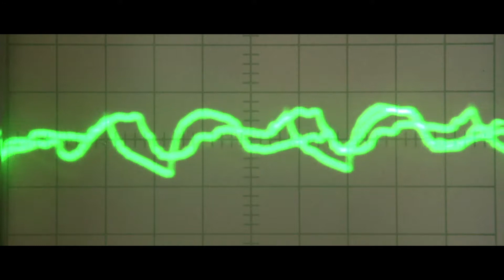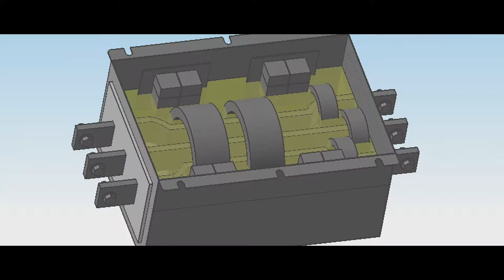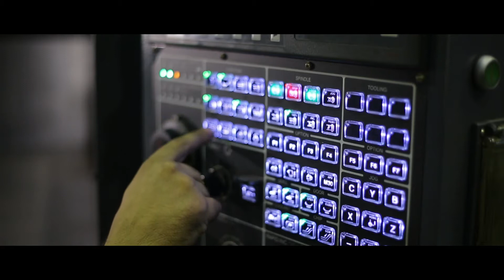EMI RFI filters by Elcom International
Elcom is market leading manufacturer of EMI/RFI Filters in India. We offer Standard and Customised CSA approved and CE+RoHS approved EMI/RFI Filters.